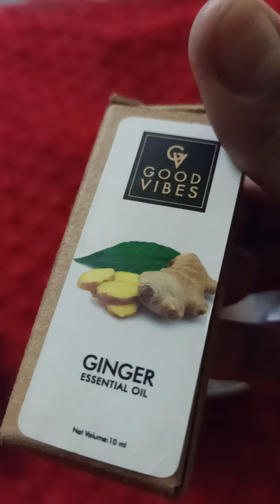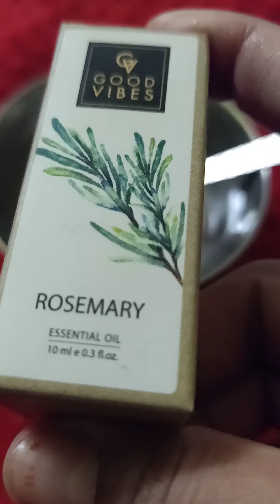1 night hair pack Jo balo ko stong krta h aur dandruf ko clean krta h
Onion 1 aur ek cap caster oil Nd rosemary essential oil nd ginger essential oil Dino Ka 5 /5 drops dale fir mix kr k night me lagaye oil lge hue Baal me bhi lga skte ho ok vedeo achi lge to like Nd subscribe kre